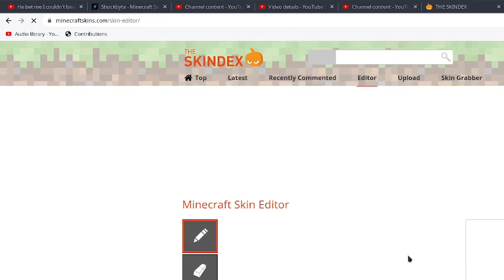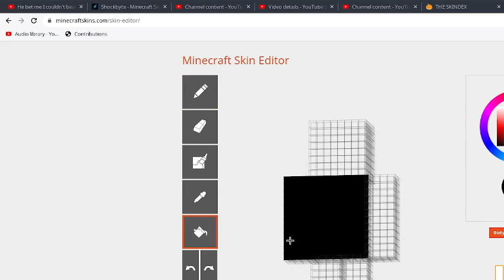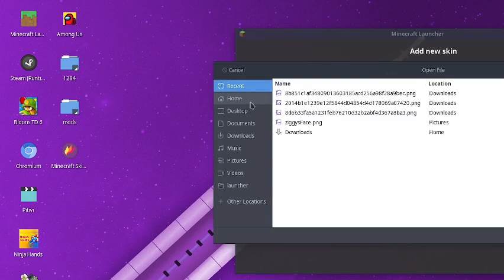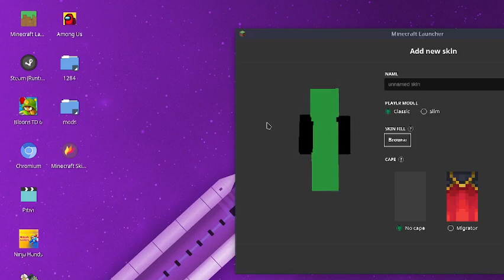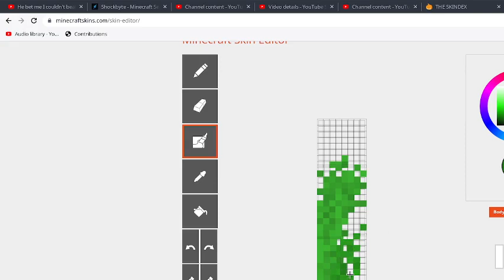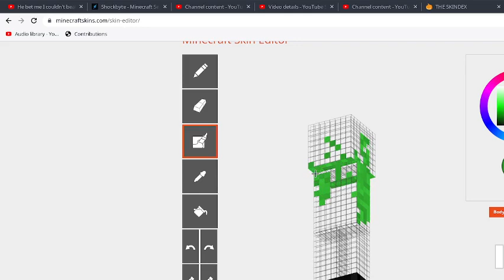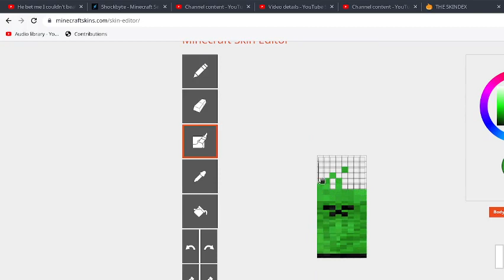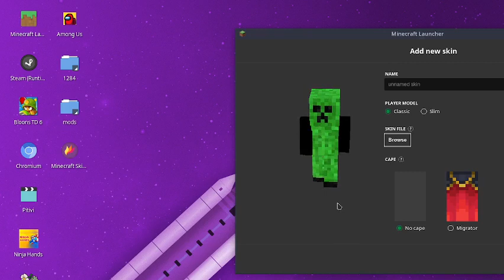My New Skin!!